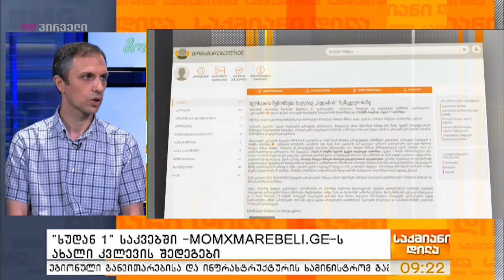"სუდან 1" საკვებში -MOMXMAREBELI.GE-ს ახალი კვლევის შედეგები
თბილისის სხვადასხვა მაღაზიებში შეძენილ პროდუქტებში საღებავი სუდან 1 აღმოჩნდა - ამის შესახებ ინფორმაციას, „სტრატეგიული კვლევებისა და განვითარების ცენტრი“ (momxmarebeli.ge) ავრცელებს. მათივე ცნობით, თბილისის მაღაზიებში ჯამში, 41 დასახელების სასურსათო პროდუქტი შეიძინეს და გერმანიის ლაბორატორია „ევროფინსში“ სუდანის ჯგუფის არასაკვები საღებავების შემცველობაზე შესამოწმებლად გააგზავნეს. შემოწმების შედეგად, დადებითი პასუხი 5 ნიმუშში დადასტურდა.  რომელი პროდუქტები მოხვდა ამ ჩამონათვალში და რამდენად საშიშია სუდან 1-ის შემცველობა პროდუქტებში?

სტუმარი:  ვახტანგ კობალაძე - საქართველოს სტრატეგიული კვლევებისა და განვითარების ცენტრის" (CSRDG) მომხმარებლის უფლებების დაცვის პროგრამის ხელმძღვანელი;